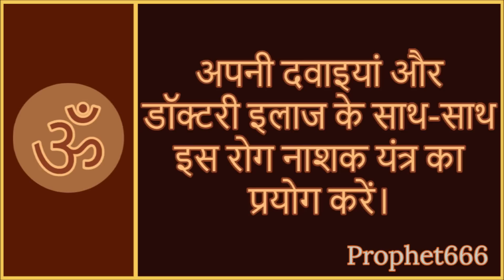घर में से बीमारी भगाने का सरल उपाय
घर में से रोग और बीमारी भगाने का सरल और आसान लेकिन अत्यंत शक्तिशाली रोग नाशक यंत्र उपाय जो एक सुरक्षा कवच की तरह काम करता है और इस महामारी के काल में लाभदायक साबित होगा।

अगर घर का कोई न कोई सदस्य हमेशा किसी भी प्रकार की बीमारी या रोग से पीड़ित हो रहा, जैसे की सर्दी-खांसी, बुखार, बदन दर्द, पेट-कमर-जोड़ों का दर्द या अन्य किसी भी प्रकार की बीमारी है तो अपने घर को बीमारी से सुरक्षित रखने के लिए आप इस यंत्र / ताबीज को घर के मुख्य द्वार के अंदर की बाजू पर मध्य भाग में चिपका दें।

Protective Yantra / Tabeez / Talisman for the main door or the house to stop illness, sickness and diseases from entering the house and remove all diseases from the home.  This Yantra will be useful during this period of Mahamari or Pandemic.

English article - अपनी दवाइयां और डॉक्टरी इलाज के साथ-साथ इस रोग नाशक यंत्र का प्रयोग करें।